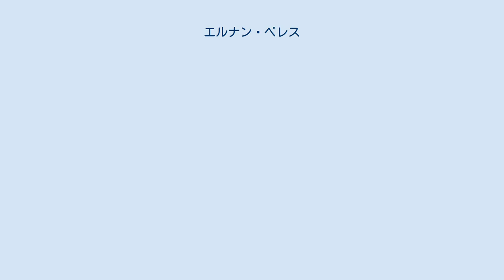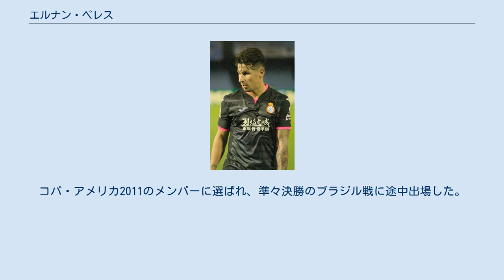エルナン・ペレス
アル・アハリ・ドーハの選手
エルナン・アルセニオ・ペレス・ゴンサレス（Hernán Arsenio Pérez González, 1989年2月25日 - ）は、パラグアイ・フェルナンド・デ・ラ・モラ出身のサッカー選手。
アル・アハリ・ドーハ所属。
 2005年からタクアリーFCのユースチームに所属し、2007年にトップチーム昇格した。
 2009年7月30日、スペインのビジャレアルCF Bに移籍し、2011-12シーズンからトップチーム登録になった。
2014年1月31日、ギリシャ・スーパーリーグのオリンピアコスFCに期限付き移籍した。
2015年1月30日、セグンダ・ディビシオンのレアル・バリャドリードにシーズン終了までの期限付きで加入した。
 2015年7月3日、RCDエスパニョールに移籍した。
 2018年1月12日、デポルティーボ・アラベスにシーズン終了までの期限付き移籍で加入。
 2019年7月24日、アル・アハリ・ドーハと4年契約を締結した。
 U-20パラグアイ代表として2009 南米ユース選手権に出場し得点王となる5ゴールを決めた。
 2010年3月31日の南アフリカとの親善試合でA代表デビュー。
コパ・アメリカ2011のメンバーに選ばれ、準々決勝のブラジル戦に途中出場した。
2012年8月15日のグアテマラとの親善試合で代表初得点を記録。